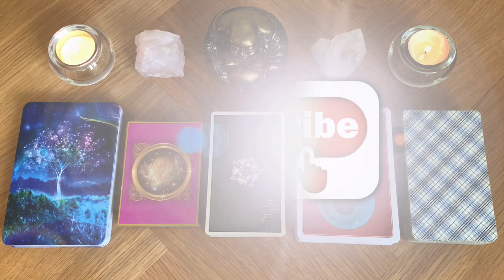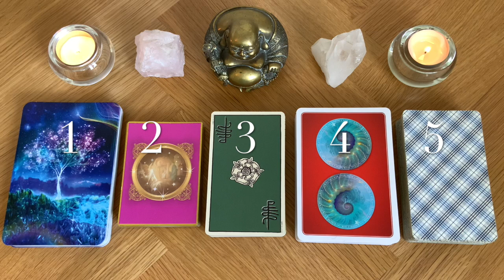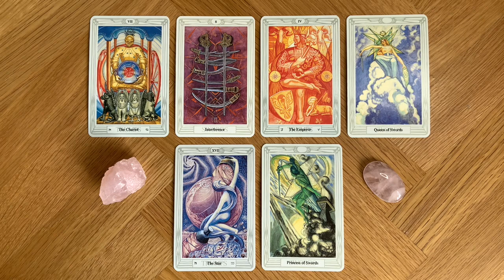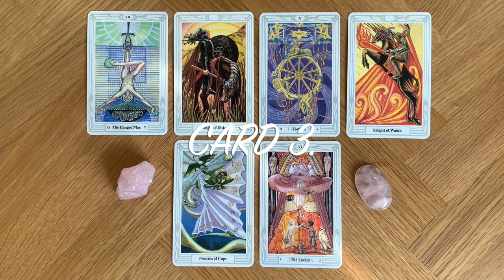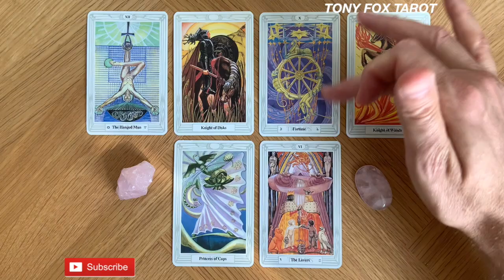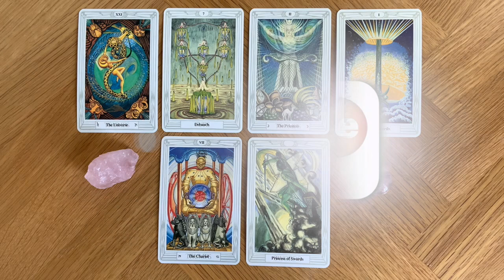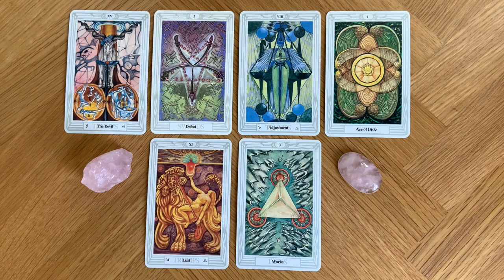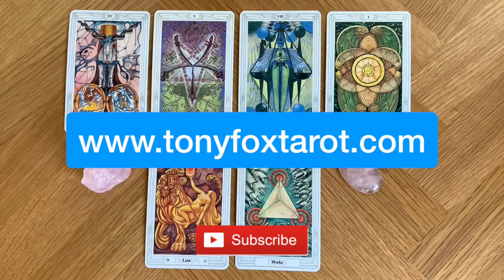🌟 YES or NO? (ASK ANY QUESTION) 💫 PICK A CARD 🌟 TAROT READING ❤️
🔮'YES or NO? (ASK ANY QUESTION)' 🔮Pick a Card Reading 🔮
Time Stamps:
Card 1. - 02:09
Card 2. - 15:11
Card 3. - 26:04
Card 4. - 37:17
Card 5. - 49:07

🌟Welcome to Tony Fox Tarot and thanks for tuning into my channel🌟

🌟I'm a psychic tarot professional with over 20 years experience so you can be sure I'll find the answer to all of your questions⭐️

🌟By watching the video introduction you have a choice of 5 different tarot cards.
Simply choose a card that resonates with you and then forward to your chosen reading via the above time stamp.  It's absolutely fine to have more than one reading if you feel drawn to more than one card.

⭐️Please bear in mind that this is a general reading so take what resonates with you and leave anything that doesn't.

⭐️Reading fees:
Concise reading (10 minutes - simple one question) - £21
Standard reading (20 minutes - complex questions) - £30
In-Depth reading (30 minutes - complex & multiple questions) - £39

In person in Blackheath, London or via online video, telephone & IM:
15 Minute (insight & outcomes for simple questions) - £23.00
30 Minutes (complex & multiple questions)- £40
45 Minutes (in-depth consultations) - £60
60 Minutes (in-depth consultations) - £70

🌟 If you feel this reading has helped you in any way and would like to make a gift payment, please follow / or  copy and paste this link into your browser:

🌟 Amazon Wish List if you're feeling extra generous and would like to buy me a deck to use in future videos.  Thank you so much for even considering.

🌟Tarot and Oracle decks:
Rider Waite Tarot Deck by AE Waite & Pamela Coleman Smith
The Mythic Tarot Cards by Juliette Sharman-Burke
Sacred Power Reading Cards by Anna Stark
Sacred Spirit Reading Cards by Anna Stark
Eternal Crystal Oracles Cards by Jade Sky

Thoth Tarot Deck by Aleister Crowley & Lady Frieda Harris